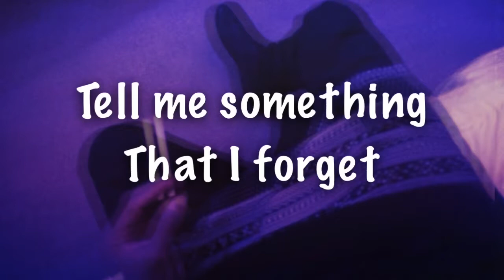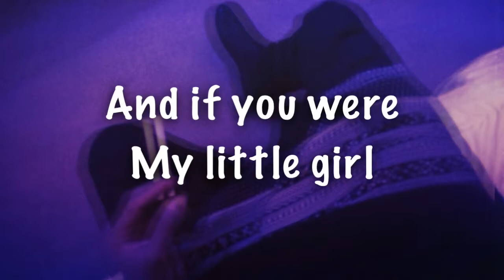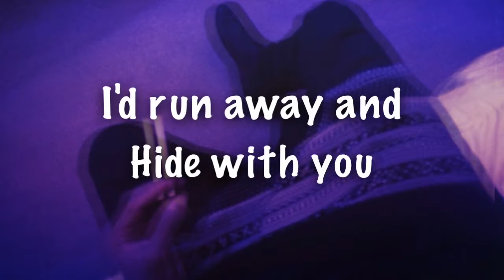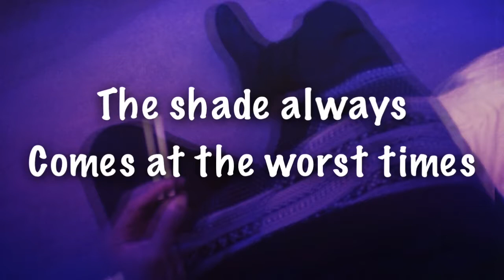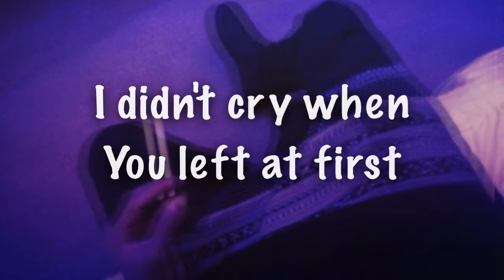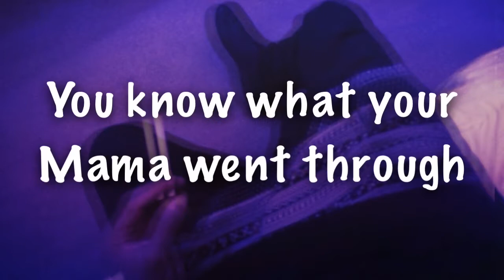The Neighbourhood - Daddy Issues (lyrics)